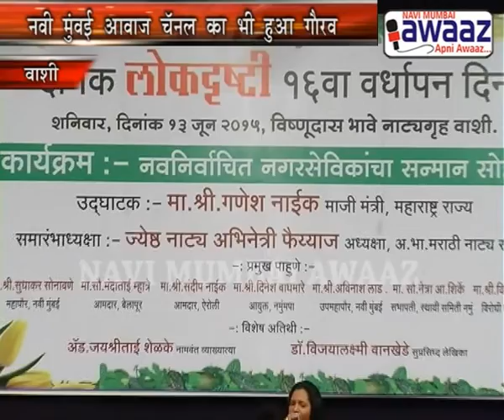Navi Mumbai Awaaz - Swapnali Desai And Women Journalists Felicitated